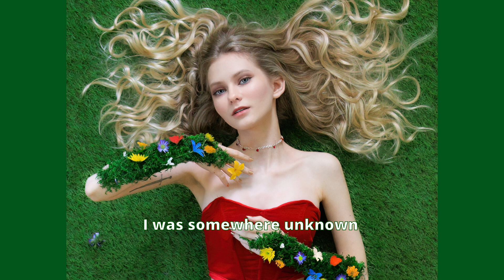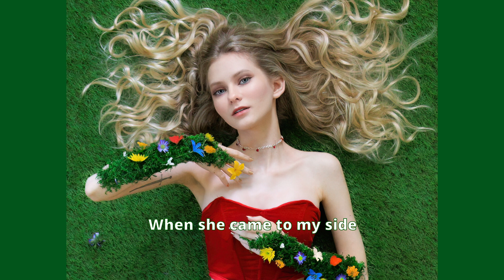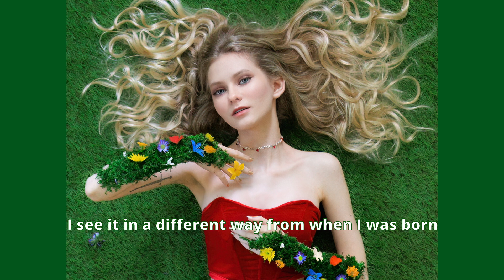Do You Believe - Lilith Max | Lyric Video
"Do You Believe" is about exploring the beauty of nature and regaining the belief that there is good in the world.
I wrote this song after the release of my EP 'Storybook'. Back then I had the feeling that we all needed some sort of reset button to reconnect with one another and the world around us. I hope this song helps you to see the beauty around you again.